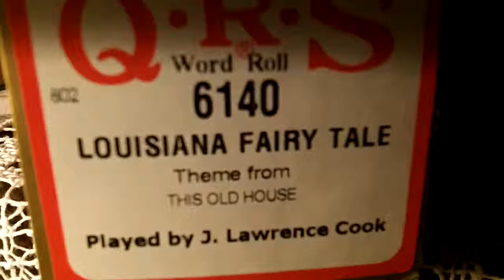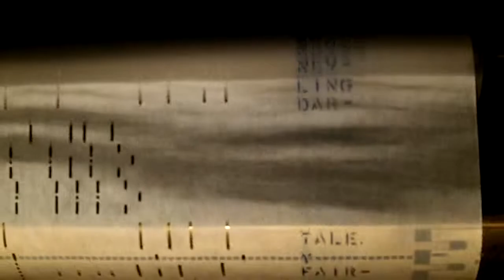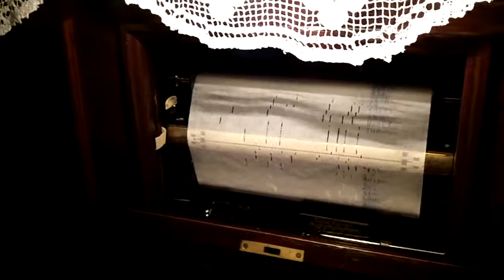1928 Themola London Pianola - Louisiana Fairy Tale (Theme from "This Old House") #2